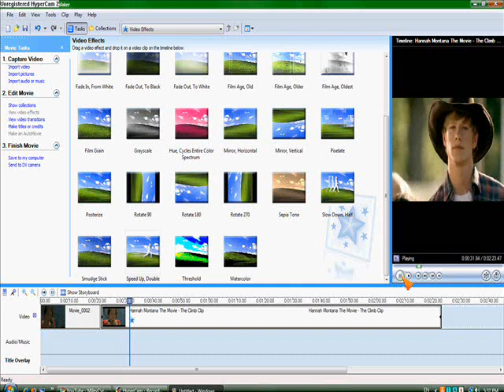WMM 2.6 TUTORIAL - SPPED UP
KINDA SUCKS!~
BUT I WANTED TO DO A WMM TUTORIAL!!!
AND CAN YOU BELIEVE IT THIS IS MY 98TH VIDEO!
AND FOR MY 100TH THERE WILL BE AN EASY TUTORIAL AND A 30 SECOND VIDEO!!!

QUESTIONS;;

1) Did You Like the tutorial?
2) Do You want me to do a Q&A?
3) Any improvments on doing tutorials?
4) What video do you want from me? Lyrics/Tutorial/Story/Fandom??
5) SUB ME PLEASE?